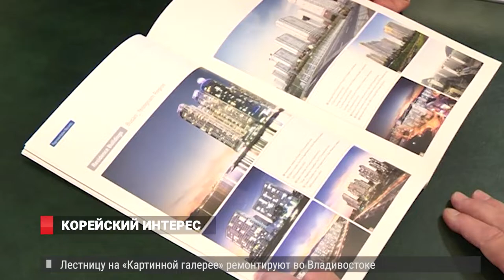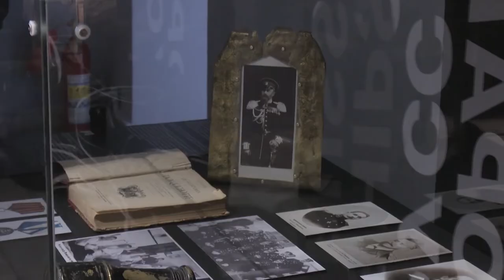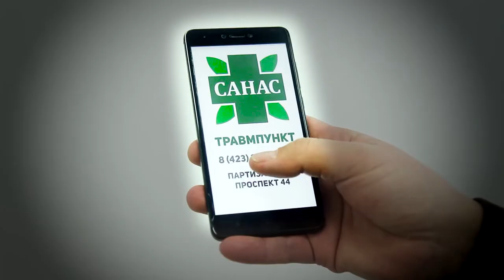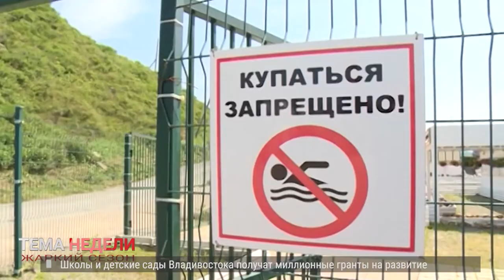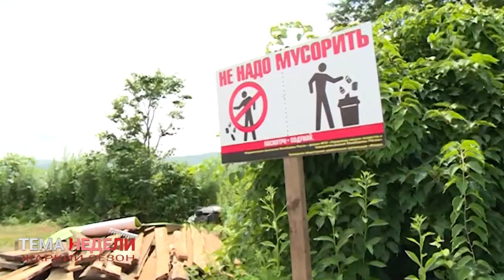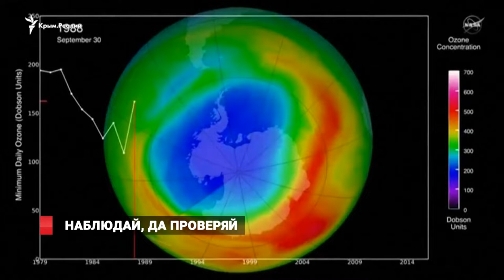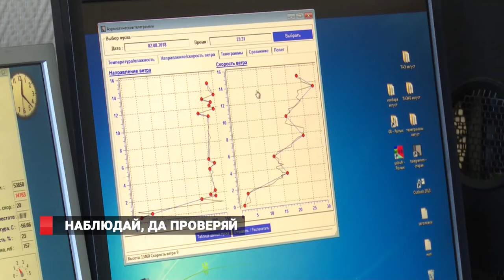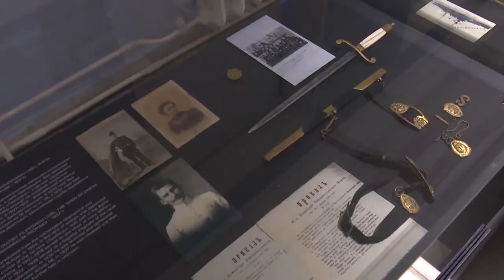Новости от 03.08.18